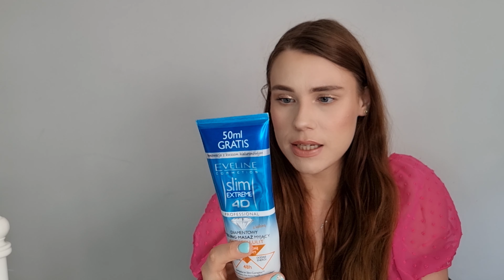MOJE 5 HITÓW PIELĘGNACYJNYCH - ULUBIEŃCY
Hej, zapraszam Was dziś na film, w którym opowiem Wam o moich 5 ulubionych kosmetykach pielęgnacyjnych.

KOSMETYKI o których opowiadam:
1) 100% SKRZYP POLNY

DZIĘKUJE WAM ZA OGLĄDANIE!
ZAPRASZAM RÓWNIEŻ DO ŚLEDZENIA MOJEGO IG:
Mój instagram: